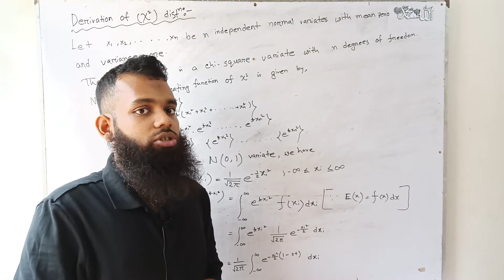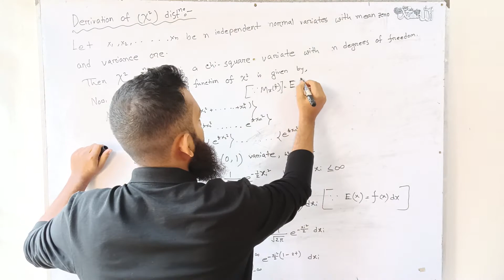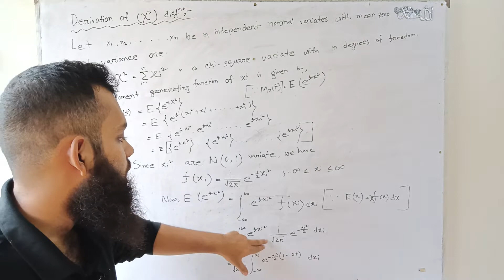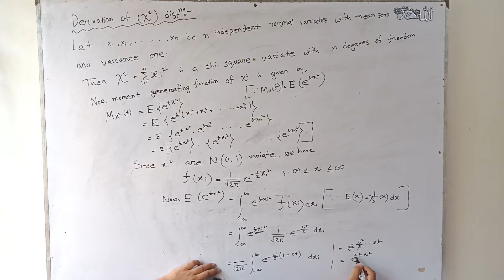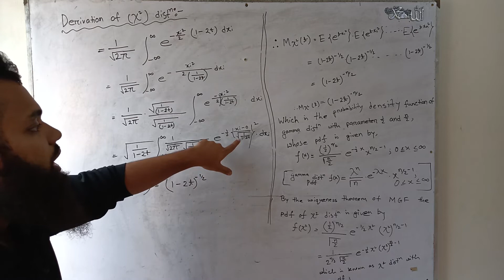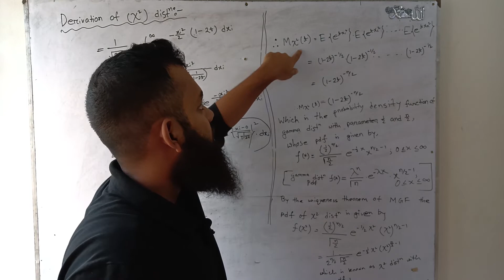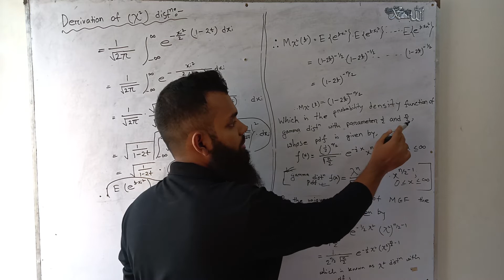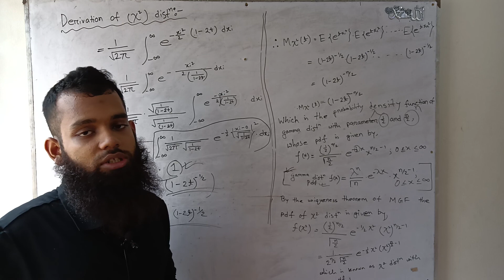Derivation Of Chi Square Distribution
In This video, you will learn the basics of Honors 3rd Year Statistics Topic Called Sampling Distribution. Today we will learn about Derivations of Chi-Square Distribution
Sampling Distribution is mostly used in the field of statistics
Researchers Use a lot of Chi-Square Tests, T-Test, F tests, Non-Central Chi-Square Tests, Non-Central T-Test, and Non-Central F tests which are basically obtained from this chapter.
Although we will focus basically all these boring theoretical parts and their usage of their practical filed

Students from National University BSC Hons Third Year, Non-Major Statistics Student,7 College, Degree, Public University,west Bengal  & Private University Students are encouraged to see this video and deeply understand the insider topic